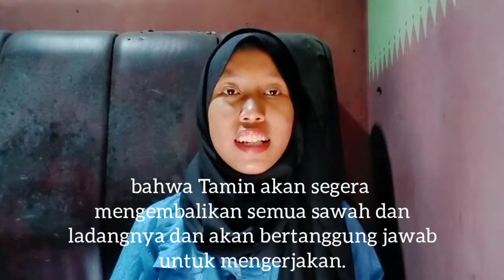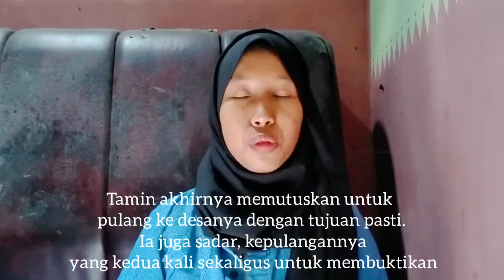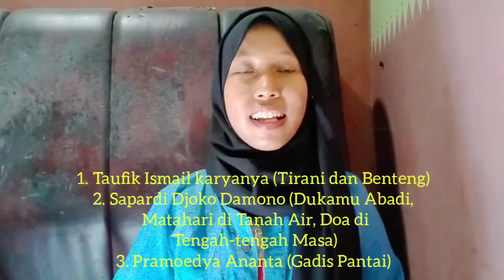Novel "Pulang" Karya Toha Mochtar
Nama : Isna Nur Laily
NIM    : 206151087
Kelas : TBI 2 C
Mata Kuliah : Sejarah Sastra
Dosen Pengampu : Sri Lestari, M.Pd.